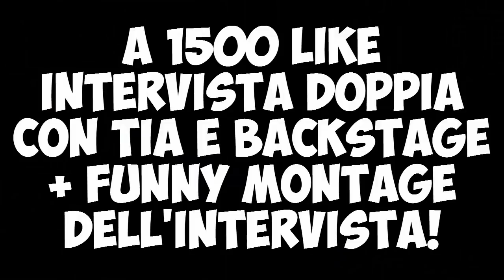INTERVISTA DOPPIA: CREEPY vs ROCKET25!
LEGGI!!!